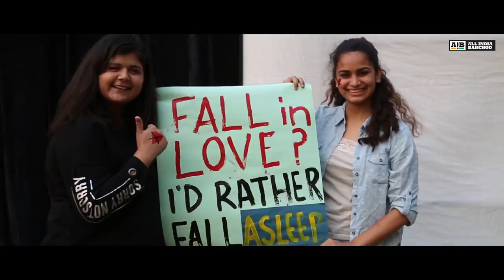AIB : Pyaar Ek Dhoka Hai - After Movie 2018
AIB Social Media Team -
Aakash Shah
Maseeh Ur Rahmaan
Gladvin Picardo
Sejal Badala
Sandeep Singh
Deepak Kumar
Siddhartha Tripathi

Making - Naveed Manakkodan and team

Producer - Samkit Dagli

D.O.P. - Tejas Gaikwad

Camera Assistants -
Hrishikesh Joshi
Akshay Payyade
Kamal Chhikara
Karan Kundani
Rohit Bhole
Gaurav Gamre

Editor - Dipraj Jadhav

Online Editor - Siddhartha Tripathi

Pyar Ek Dhoka Mix - MojoJojo

Stills -
Maitreya More